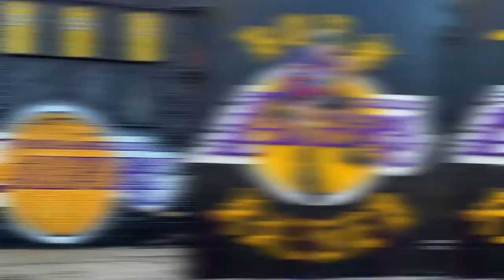Kobe Murals Trailer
Introducing our latest project titled "Kobe Murals" in which we collaborate with Mike Asner, founder of kobemural.com to interview photographers and artists about their artwork inspired by the late, great, Black Mamba.